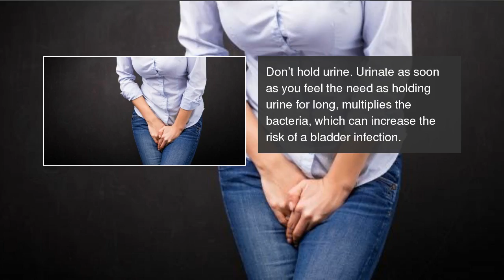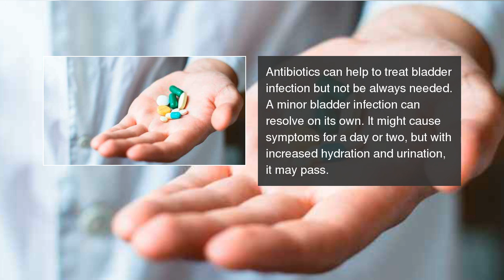7 expert tips to prevent bladder infections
Here are a few tips that you must follow to prevent bladder infections! 7 expert tips to prevent bladder infections